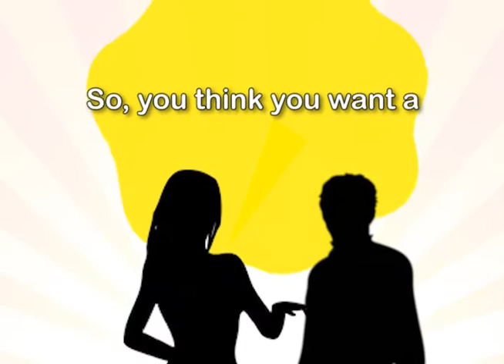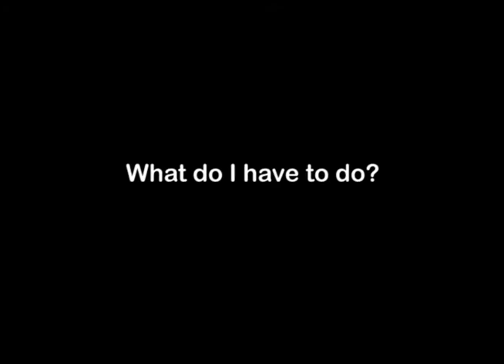Social Psychology (PhD) degree, Faculty Advice Video from drkit.org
In this interview, an Assistant Professor in a Social Psychology program discusses jobs that can be obtained after graduation and the typical learning experiences found within the degree program.  In addition, advice is provided for students who might be considering enrolling in this type of degree program.